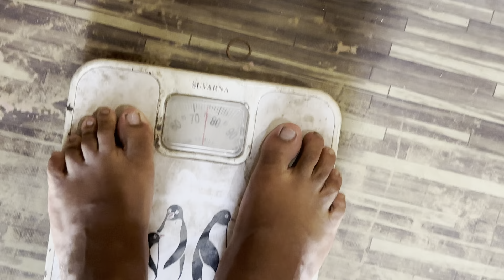Prank पड़ गया भारी || Village Prank || @navrajvlogs3454